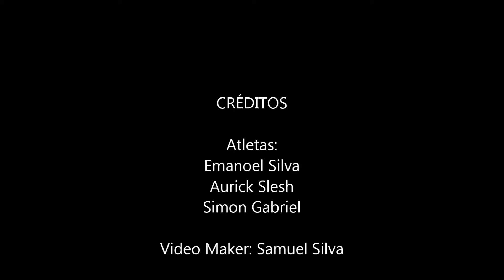Rolé in aldeota - Dulixo skate contest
Skateboard and destroy